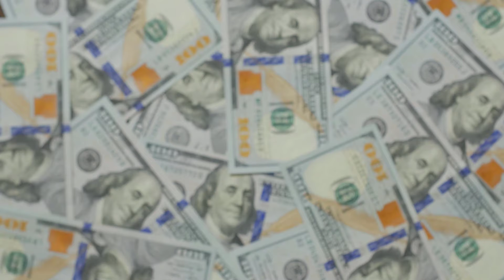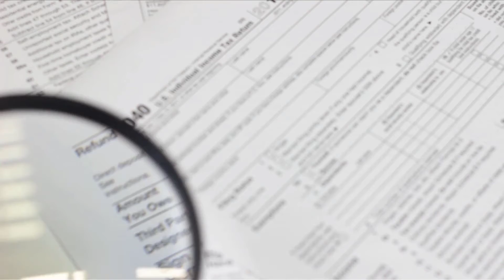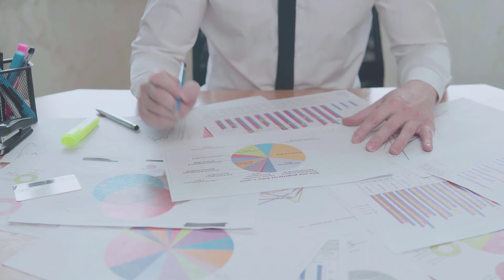Child tax credit 2021, Here’s three reasons why you may want to opt-out of stimulus check next week